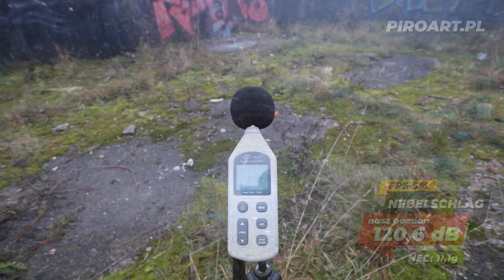FP5-SM Nebelschlag - Test petard z użyciem decybelomierza/ Polenböller test mit Sonometr/Firecracker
Produkt dostępny w naszym sklepie internetowym oraz hurtowni i sklepie firmowym.
Zapraszamy!
PiroArt - Profesjonalne pokazy sztucznych ogni, Weselne pokazy fajerwerków, hurtownia art.
pirotechnicznych, sprzedaż detaliczna i internetowa!